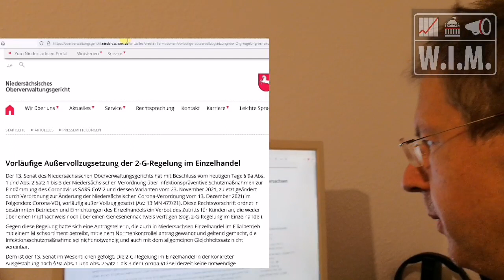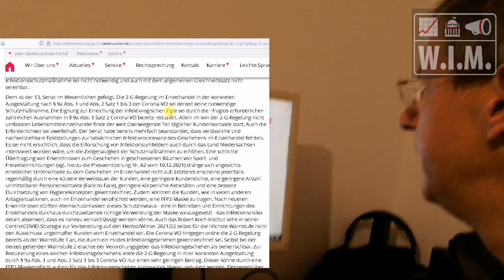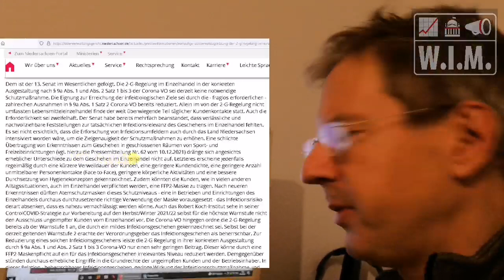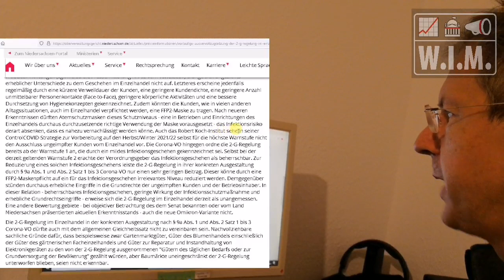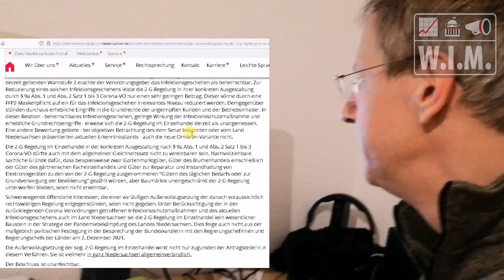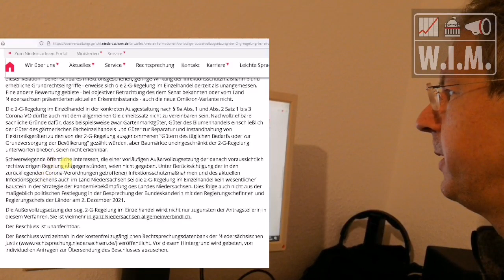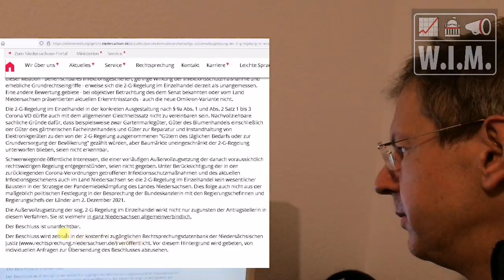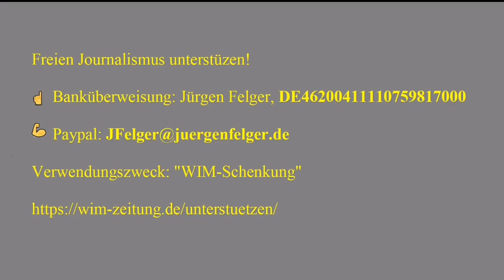2G-Regel verfassungswidrig! Urteil Oberverwaltungsgericht Niedersachsen 16.12.2021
💪 Banküberweisung an Jürgen Felger DE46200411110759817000, Verwendungszweck: "WIM-Schenkung". Weil ich Kosten habe und wirklich unabhängiger Journalismus bezahlt werden sollte. Außerdem: Die Youtube-Monetarisierung entfiel im Juli 2021

🍺 Krug auf Amazon

📕Jürgen Felger Buch für mentale Kraft in Zeiten wie diesen "Erfolg automatisieren"